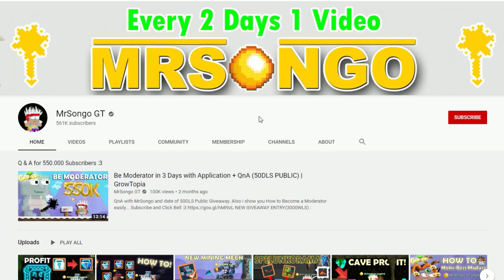NEW Ring for Legendary Whip of Truth (MY NEW LEGENDARY ITEM) in Growtopia Carnival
I GOT NEW RING FOR LEGENDARY WHIP OF TRUTH!